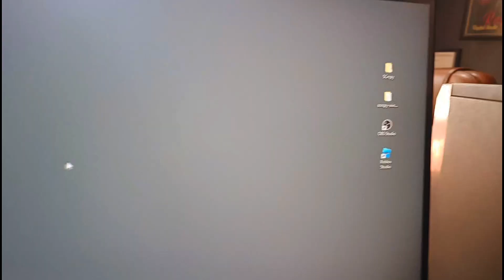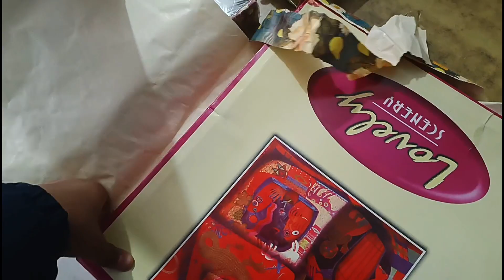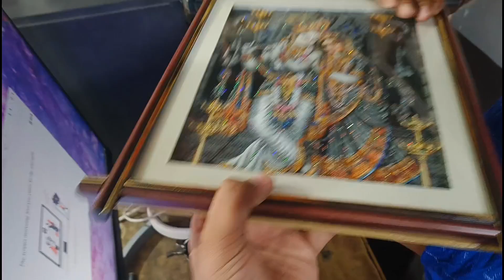Mamu ko 2 2 gift mil gaye 🥰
Notebook